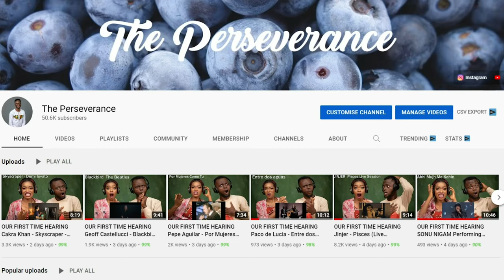Non-UFC Fan REACTS to Opponents BEFORE and AFTER Fighting Khabib Nurmagomedov😱